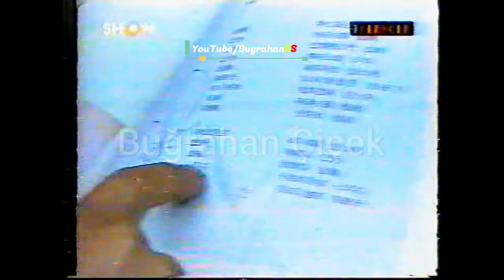Acun Ilıcalı ve Hakan Şükür Hong Kong'da Çinli Çocuğa Çince "Galatasaray" Yazısını Okutuyor (1997)